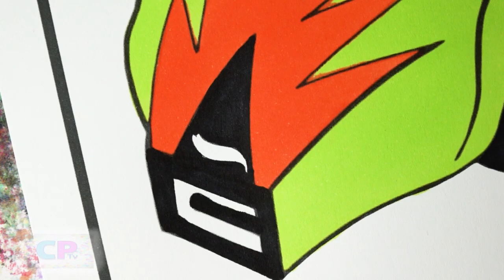Hot Wheels Coloring Pages/Super Speed Car from Hot Wheels/3rd Prototype - I Know [NCS Release]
3rd Prototype - I Know [NCS Release]

Watch:    • 3rd Prototype - I...

•    / taraandmusic